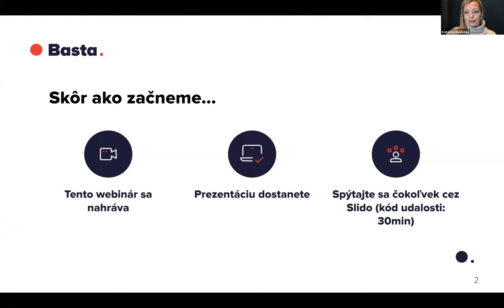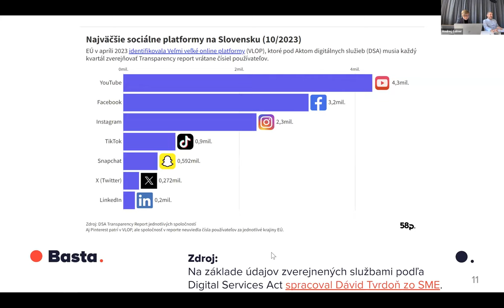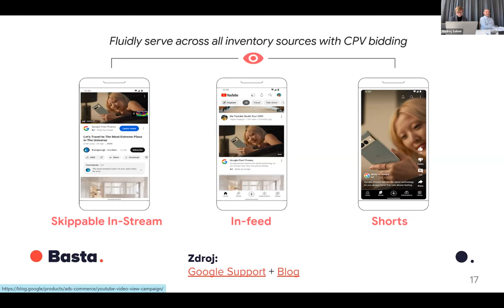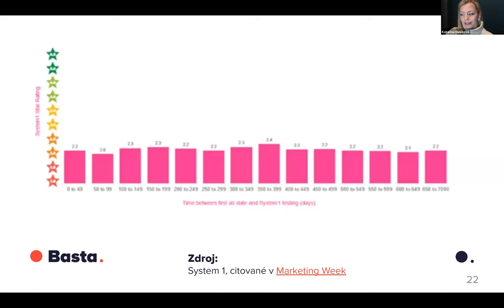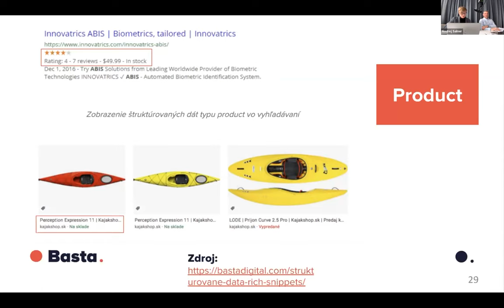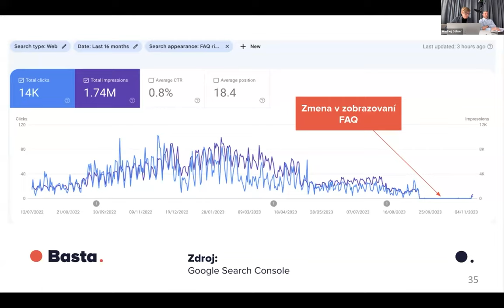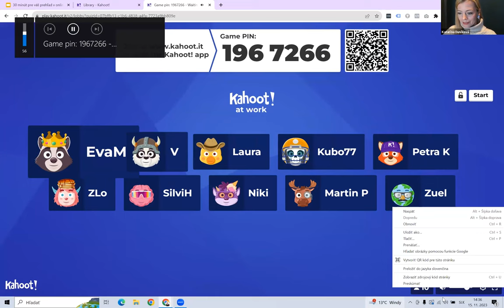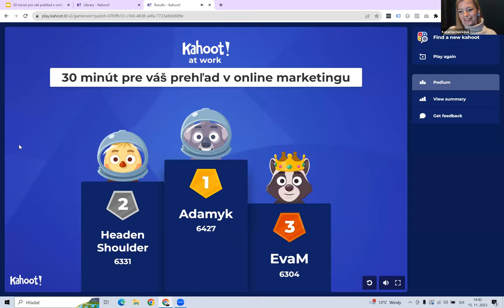30 minút pre váš prehľad v online marketingu - november 2023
🔴 Nemáte čas sledovať rýchlo sa vyvíjajúci svet online marketingu? Za 30 minút vám konzultanti z Basta digital predstavia tie najdôležitejšie novinky očistené o hype.